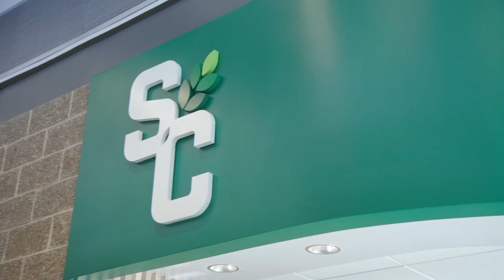Nursing at SCCC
Your nursing career can begin in just one year, with the Practical Nursing program at SCCC ... or, go on to earn the Registered Nurse credential in two. Director Susan Ingland outlines the options and philosophy for this vital profession. SCCC welcomes a new cohort of nursing students each year.